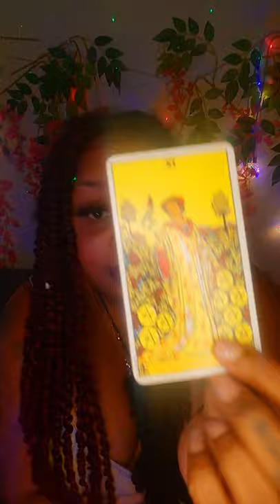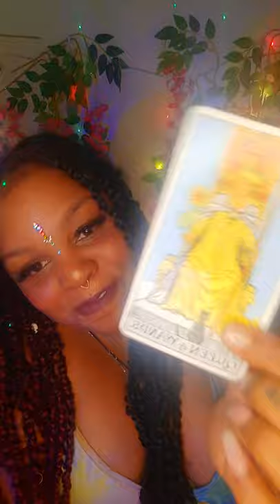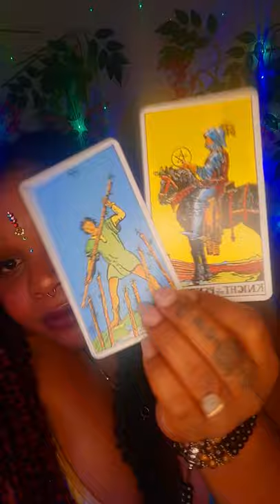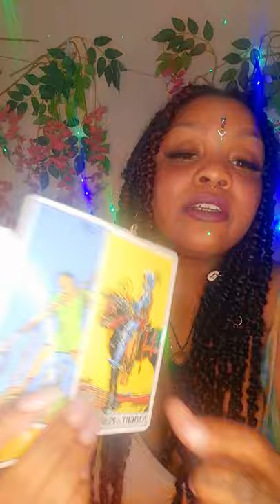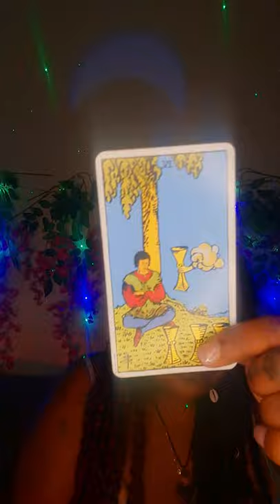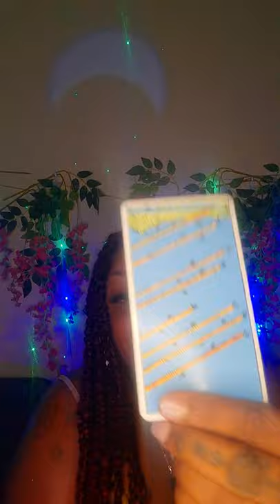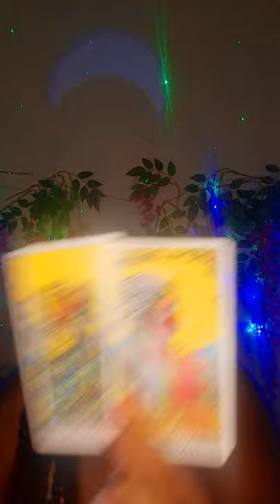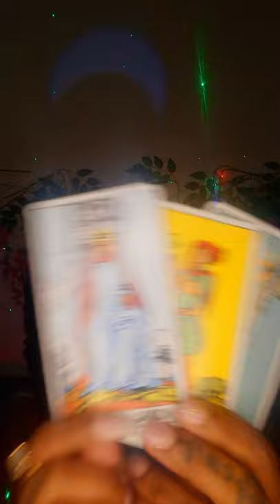SAGITTARIUS ♐- Timeless reading. Listen up!! The universe has something to tell you!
Timeless general reading for anyone that falls under the sign of Sagittarius.